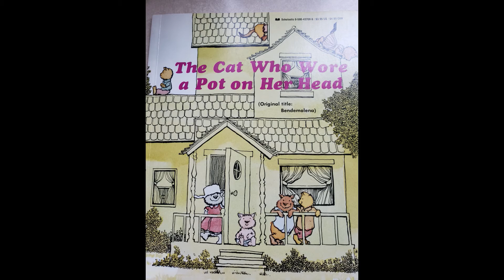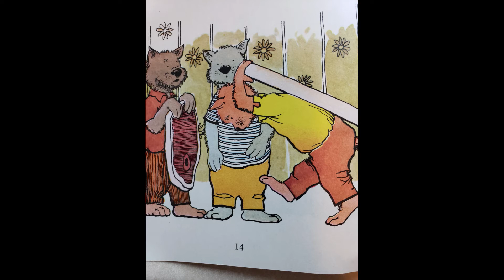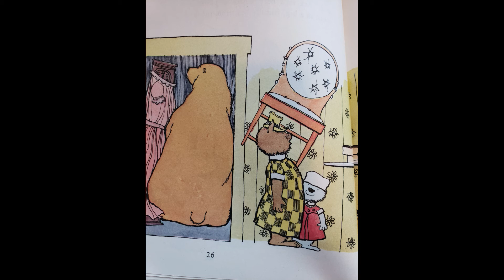Bendemolena (The Cat Who Wore A Pot On Her Head)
A reading of the book by Jan Slepian and Ann Seidler